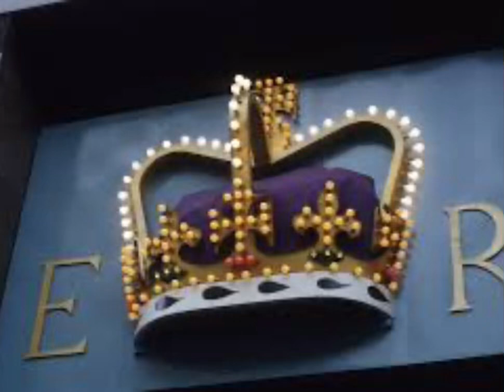Heritage Street Decorations for Australian Royal Tour | Melbourne 1954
Her Majesty Queen Elizabeth II & Prince Philip, visited Australia for their first Royal Tour. The heritage decorations, which some might consider gauche, pay tribute to the honour afforded Her Majesty & her dashing Prince.